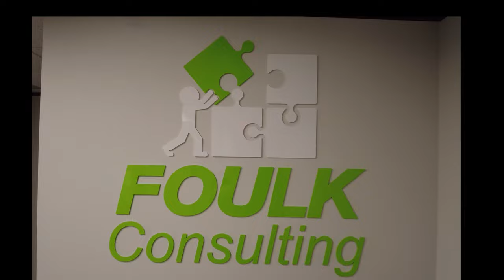Performance Engineering Solutions with Ryan Foulk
Show Notes:

Scott Moore interviews Ryan Foulk, founder of Foulk Consulting. They discuss performance testing solutions and how performance engineering is changing over time.

Stop losing money with a slow website! With Supervisor you can continuously track the performance of your code and hosting. Predict site page load speed with high user volumes with an easy 1-click load test solution.